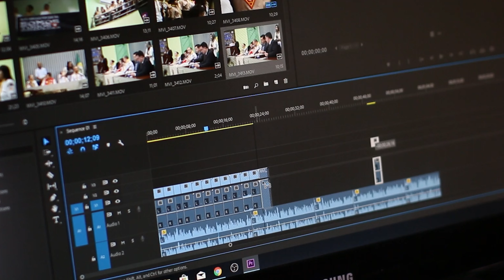This Is Why I Stopped Making Videos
P.S. Will Try To Upload the Next Video ASAP (I guess)